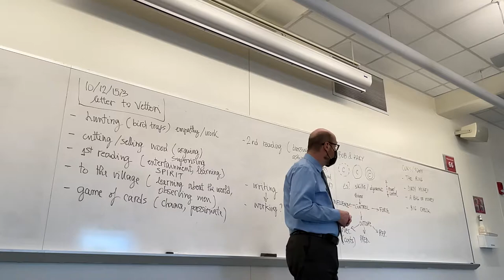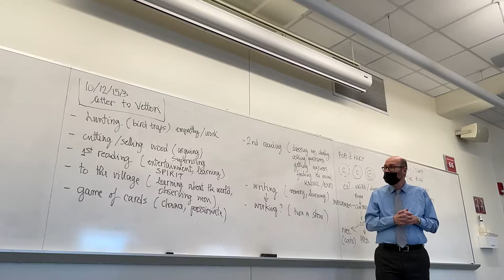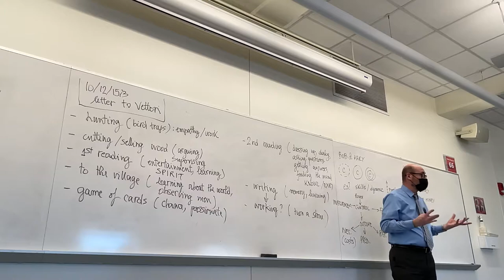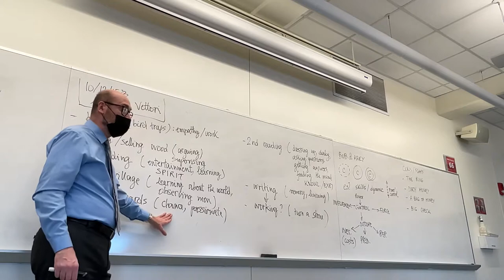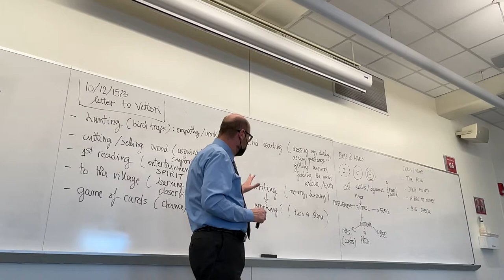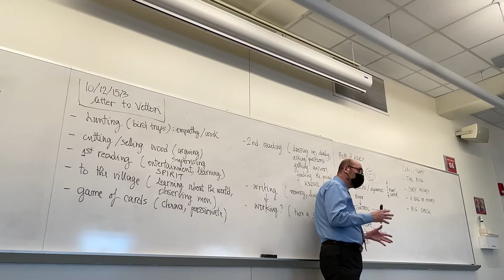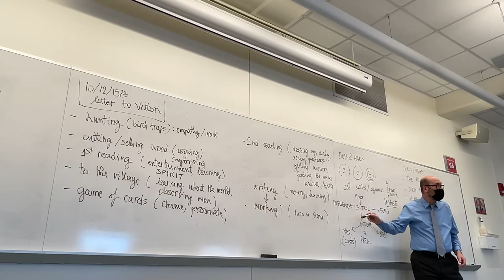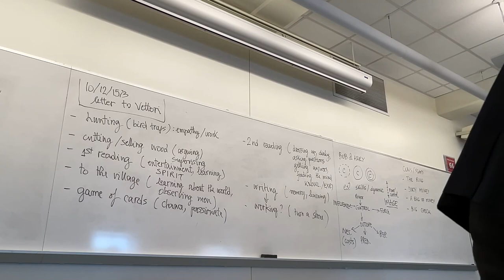CLT 362: Lecture from Feb. 9, 2022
Analysis of Machiavelli’s letter to Vettori, dated Dec. 10, 1513.
A Machiavellian analysis of the episode of Bob and Mary from Stanley Bing’s, What would Machiavelli Do?